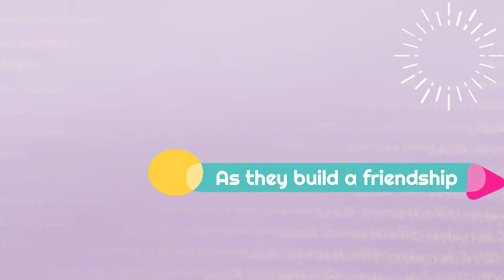📚 Book Trailer for 'Bethany Blair and the Bugs in her Hair' - 𝗦𝗽𝗶𝗿𝗮𝗹 𝗙𝗮𝗶𝗿𝘆 𝗧𝗮𝗹𝗲𝘀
𝗧𝗵𝗶𝘀 𝗶𝘀 𝘁𝗵𝗲 𝗼𝗳𝗳𝗶𝗰𝗶𝗮𝗹 𝗯𝗼𝗼𝗸 𝘁𝗿𝗮𝗶𝗹𝗲𝗿 𝗳𝗼𝗿 𝘁𝗵𝗲 𝟮𝗻𝗱 𝗯𝗼𝗼𝗸 𝗶𝗻 𝘁𝗵𝗲 𝗦𝗽𝗶𝗿𝗮𝗹 𝗙𝗮𝗶𝗿𝘆 𝗧𝗮𝗹𝗲𝘀 𝘀𝗲𝗿𝗶𝗲𝘀 '𝗕𝗲𝘁𝗵𝗮𝗻𝘆 𝗕𝗹𝗮𝗶𝗿 𝗮𝗻𝗱 𝘁𝗵𝗲 𝗕𝘂𝗴𝘀 𝗶𝗻 𝗵𝗲𝗿 𝗛𝗮𝗶𝗿'

📚 𝗔𝗕𝗢𝗨𝗧
A story about a girl who doesn't quite fit in. She loves lying out in nature and is welcoming to the little bugs that are drawn to her curly locks. These little bugs are beautiful to her and she truly enjoys their company. But her bugs are not so popular in her classroom and, once the children find out about them, Bethany becomes an outcast. Her story is one of overcoming a, sometimes, unkind world and never losing hold of who you are. Despite the negativity she receives from her classmates, Bethany never deviates from her kind heart. She is always lead to do what she feels is right, even towards those who have only shown her unkindness. Through Bethany's actions and unrelenting kindness, she is able to show those around her a more beautiful way of life. And by the end of this book, your children will be able to see that too.

📹All videos are made by me